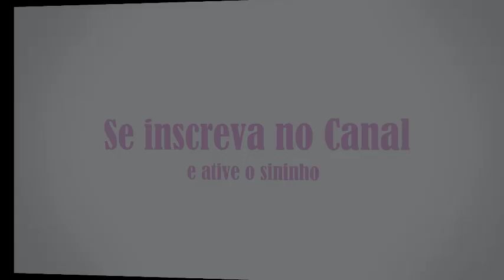Gaiola Adequada e Quantidade de Aves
No vídeo de hoje eu vou mostrar alguns modelos de gaiolas e qual seria a mais adequada para você e suas aves.